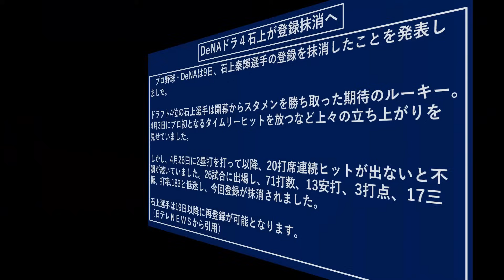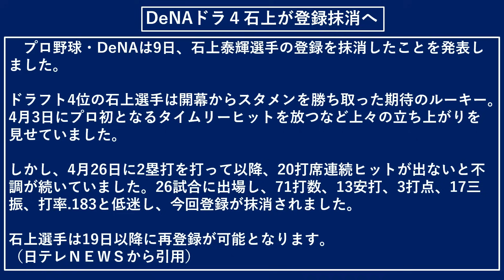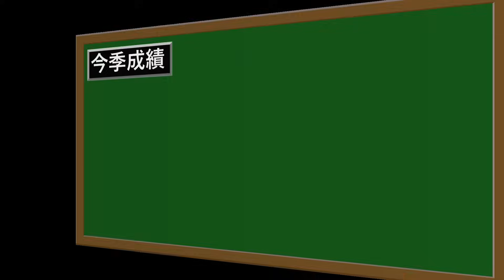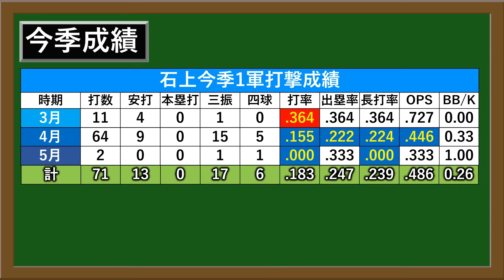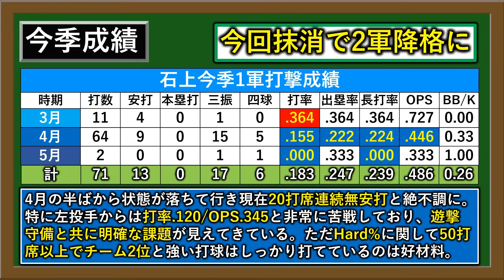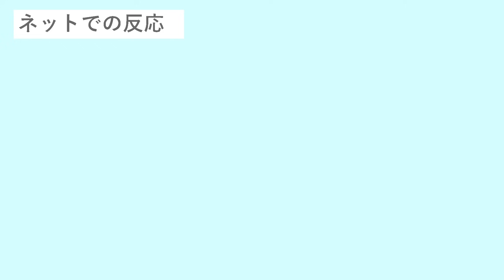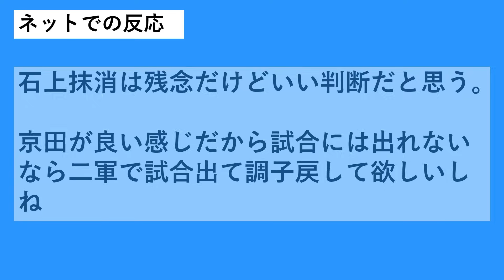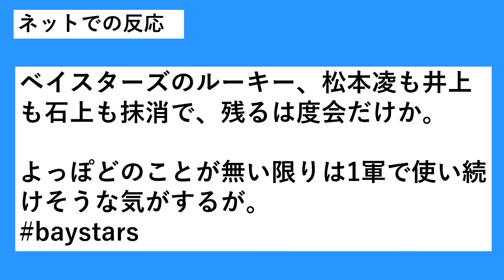【阪神戦前に入れ替え敢行】横浜DeNAドラフト４位ルーキー『石上 泰輝』が登録抹消へ！開幕遊撃手スタメンを掴むも現在２０打席連続無安打と不調に陥り２軍降格に！一方で代わりの昇格候補は誰に！？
【記事引用先】

再生リスト